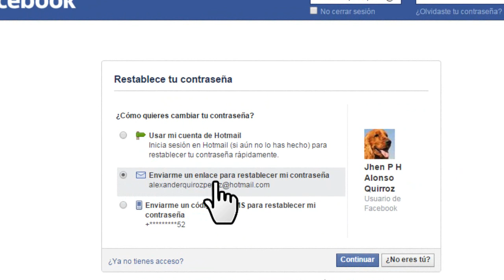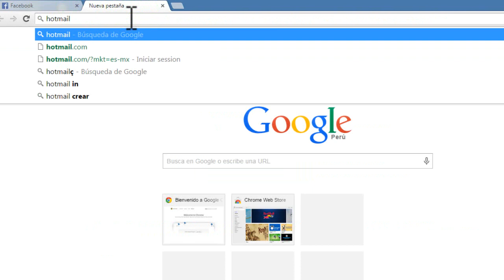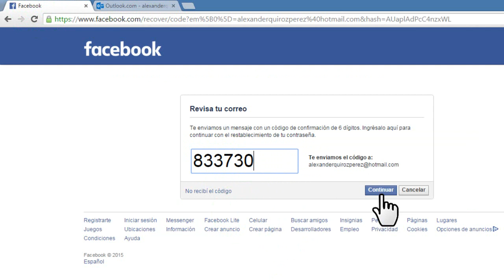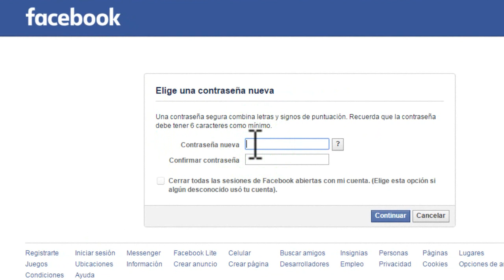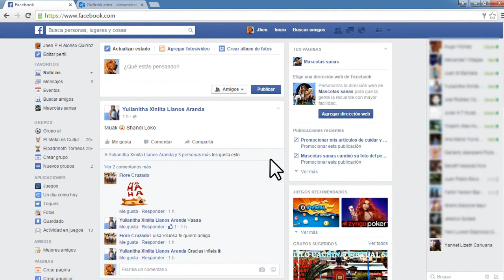Como Recuperar Contraseña de Facebook | Recuperar Contraseña Olvidada de Facebook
Video tutorial de como recuperar contraseña olvidada de tu cuenta de Facebook. Puedes recuperar tu contraseña  con tu correo  electrónico Hotmail o con tu número  de teléfono.